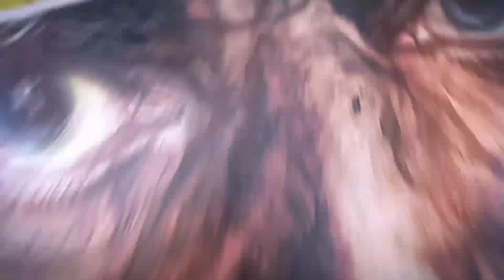Indian Man Watercolor Portrait | Man Face Watercolor Painting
Dive into the colorful world of Indian culture with us as we embark on an artistic journey to paint mesmerizing portraits of Indian men. Through the medium of watercolor, we will capture the depth, emotions, and rich traditions that define the diverse heritage of India.

In this detailed tutorial, you'll be introduced to the unique facial features, attire, and ornaments that epitomize the Indian male identity. From the intricate patterns of turbans to the rustic charm of village life, our step-by-step guidance will make the process accessible for both beginners and seasoned artists.

By the end of this session, you'll not only have a vibrant watercolor portrait but also a deeper appreciation of India's multifaceted male populace, from young city dwellers to wise village elders.

Immerse yourself in this artistic endeavor, and discover the stories, traditions, and colors of India.

Hi, it's a step-by-step Indian Men's watercolor portrait painting demo for beginners learning.
About Video:  Realistic Watercolor Portrait Painting of the Men's. I tried to capture his emotion. I enjoyed drawing his expressions.
It is a timelapse video, please watch till last and comment on your experience. Uses 230gsm Buff paper and Watercolor. It's a step-by-step watercolor painting demo.  Enjoy the video.
Video Highlights:
00:00 - Introduction
00:11 - Start Portrait Watercolor Painting
17:30 - Thanks for your watching and complete view.
17:40 - End
Materials:
Sketchbook
Curtis Paper
Buff Paper
Camel Artist Watercolor
Camlin Poster Color
Faber Castell oil pastel
Camlin Artist Watercolour
Staedtler Lumograph Black Artist 8B Pencil
Prismacolor Premier White Pencil
Prismacolor Premier Black Pencil
Cotton buds
To get an updated video please select the bell icon.

1) Realistic man portrait painting with watercolor
2) Watercolour portrait painting for beginners
3) Watercolor portrait drawing step by step
4) Easy watercolor painting for beginners